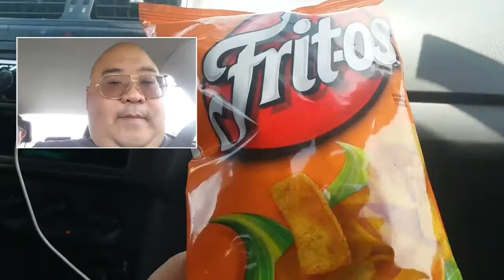Day 3: Driving To Leon, Mexico From Guadalajara